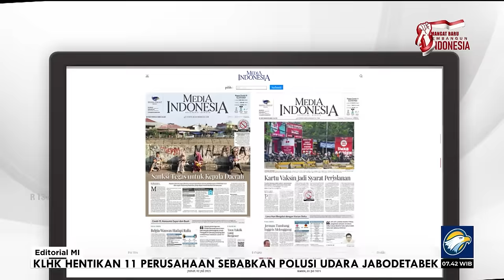Bedah Editorial MI - Mencegah Anarkhi Konstitusi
LANGKAH Mahkamah Konstitusi (MK) yang dinilai berbagai kalangan sebagai bagian untuk menyehatkan demokrasi ternyata tak disambut baik oleh semua pihak. Justru sebaliknya, ada lembaga tinggi negara yang punya tafsir sendiri, lantas memilih berseberangan, padahal konstitusi menggariskan bahwa putusan MK wajib dihormati, dipatuhi, dan dilaksanakan oleh siapa pun tanpa terkecuali.

Lembaga yang bersimpang jalan dengan MK itu ialah DPR.  Perbedaan terang dan gamblang mereka tunjukkan dalam menyikapi putusan terkait dengan ambang batas pencalonan kepala daerah dan usia minimal calon kepala daerah.

Dua hari lalu, MK membuat putusan perihal dua masalah itu. Untuk ambang batas, majelis hakim MK memutuskan bahwa pencalonan kepala daerah dari partai politik atau gabungan partai politik tidak lagi sebesar 25% perolehan suara hasil pileg DPRD sebelumnya atau 20% kursi DPRD. Ketentuannya disamakan dengan ambang batas calon perseorangan.

MK juga menolak mengubah syarat umur calon kepala daerah dari dihitung saat penetapan menjadi ketika pelantikan. Perubahan ini sebelumnya diputuskan Mahkamah Agung dalam uji materi Peraturan Komisi Pemilihan Umum (KPU). Artinya, dengan putusan MK, usia paling rendah 30 tahun untuk calon gubernur dan calon wakil gubernur dan 25 tahun untuk calon bupati dan calon wakil bupati serta calon wali kota dan calon wakil wali kota dihitung pada saat penetapan calon, bukan saat pelantikan.

Dua putusan itu menuai diapresiasi. MK diapresiasi karena telah memulihkan maruahnya yang remuk setelah mengubah ketentuan batas usia calon wakil presiden yang melempangkan jalan bagi Gibran Rakabuming Raka menuju kursi wakil presiden.

Putusan MK kali ini disambut seperti vitamin bagi demokrasi yang sedang kepayahan. Mereka yang berakal sehat rasanya mustahil untuk tak menyambut baik putusan itu. Akan tetapi, realitasnya, tak semua satu frekuensi dengan MK. Padahal, sebagai penjaga konstitusi, putusan MK ialah konstitusi juga.

Dalam rapat Panitia Kerja (Panja) RUU Pilkada, kemarin, seluruh fraksi DPR kecuali PDIP punya tafsir sendiri, sikap sendiri. Untuk batas usia calon kepala daerah, mereka memilih mengikuti putusan MA. Untuk ambang batas pencalonan kepala daerah, mereka menyepakati putusan MK hanya berlaku untuk partai nonkursi DPRD. Sedangkan bagi parpol pemilik kursi berlaku ketentuan lama.

Begitulah situasi ketatanegaraan di Republik ini. MK yang membuat keputusan, DPR yang mengingkari. MK menghasilkan ketentuan, DPR coba-coba membuat tafsir sendiri. Sehatkah? Jelas tidak.

Sebuah negara hanya bisa tertib jika semua orang menaati aturan. Aturannya, MK adalah lembaga paling tinggi yang oleh negara diberi hak dan kewenangan untuk menafsirkan undang-undang terhadap UUD 1945. Aturannya,  setiap putusan MK bersifat final dan mengikat. Final berarti tidak ada lagi upaya hukum untuk mengujinya, mengikat berarti semua anak bangsa wajib mematuhinya. Siapa dia, apa pun jabatannya, setinggi apa pun kedudukannya. Suka tidak suka, mau tidak mau, menguntungkan atau merugikan, tidak ada urusan.

Aturannya, putusan MK adalah untuk dilaksanakan bukan ditafsirkan sesuai kepentingan. Maka aneh, sangat aneh, jika ada lembaga negara lebih memilih menafsirkan, lalu menolak mematuhi, bahkan berlawanan dengan putusan MK.

Sikap seperti itu jelas merupakan preseden buruk, sangat buruk, dalam kepatuhan terhadap hukum. Apa jadinya negeri ini jika mereka yang semestinya menjadi pelopor dalam memuliakan hukum malah menistakannya? Bagaimana nasib bangsa ini jika lembaga pilar demokrasi justru unjuk kekuasaan menghalangi upaya penguatan demokrasi? Kita berharap semoga kekacauan tidak terjadi.